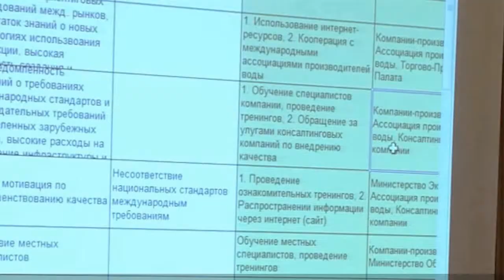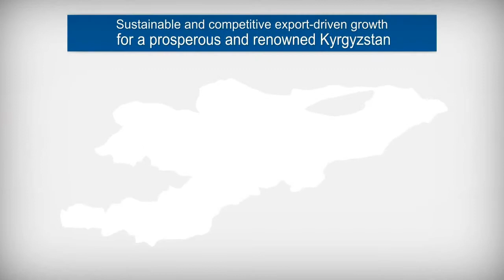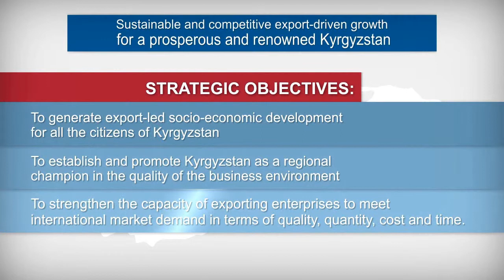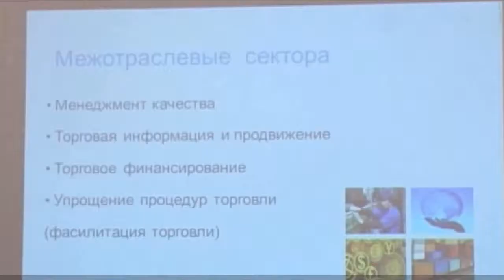National Export Strategy of the Kyrgyz Republic - ITC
The Government of the Kyrgyz Republic requested the technical assistance of the International Trade Centre (ITC) to elaborate the National Export Strategy (NES) under the leadership of the Ministry of the Economy.
The NES sets the following priority sectors: tourism, fruits and vegetables, meat products, dairy products, clothing and bottled water.
The priority cross-sectors identified comprise of the following: access to finance, trade information and promotion, quality management and trade facilitation.